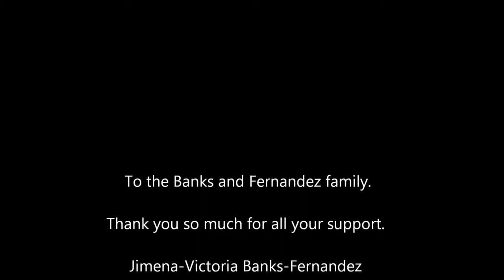Jimena Victoria zero day